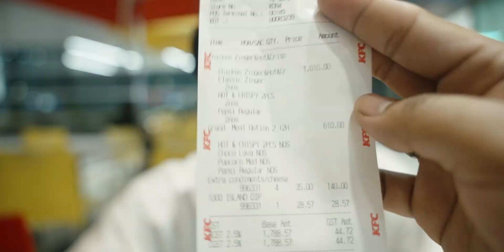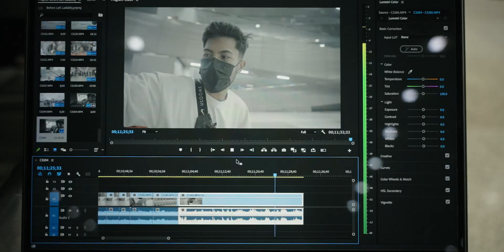Before Leh Ladakh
This is a struggle that we have to face before we reach to leh ladakh.
Not gonna lie, its pretty tuff but we finally made it.